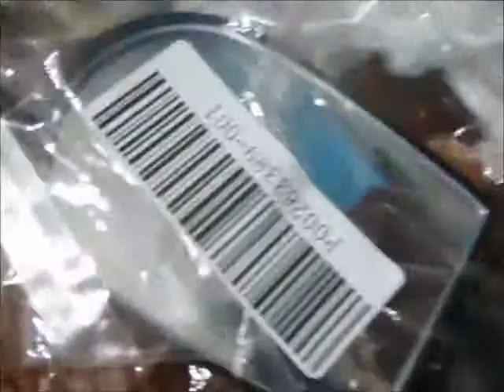buyincoins Fashion Sports Mirrors Cycling Mountain Bike Accessorie Handlebar Rear View